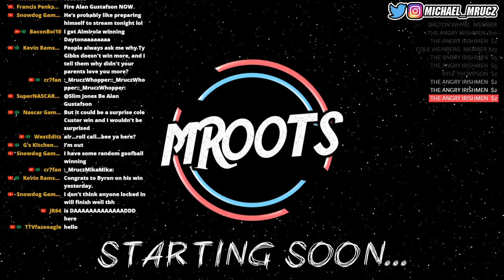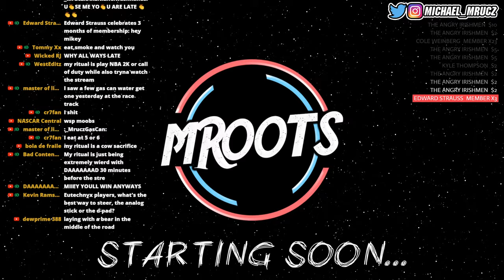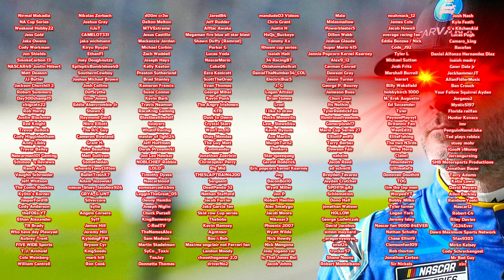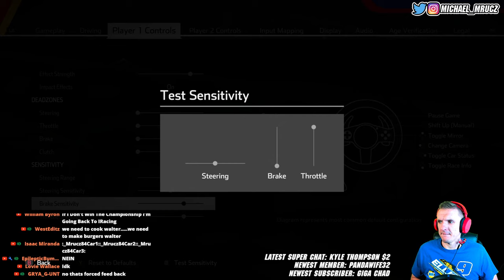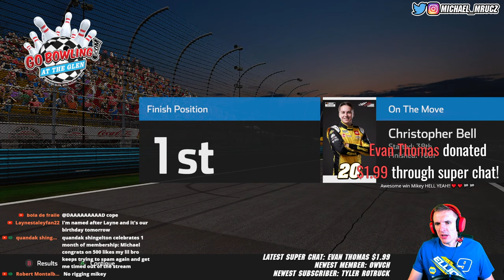🔴 LIVE - NASCAR Heat 5 2022 - 2023 Mod - WATKINS GLEN 500 MILES ON WHEEL & PEDALS